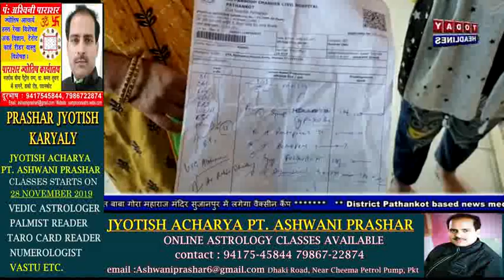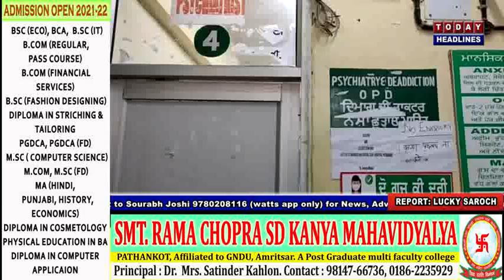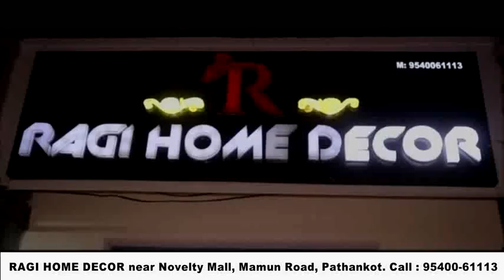सिविल अस्पताल में आपसी सेटिंग से लिखी जा रही हैं बाहर की दवाइयां